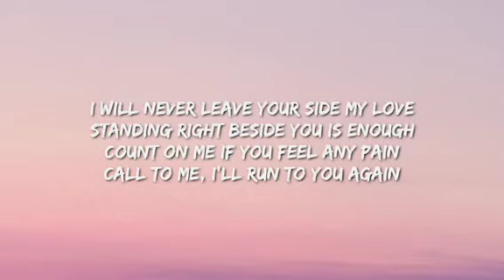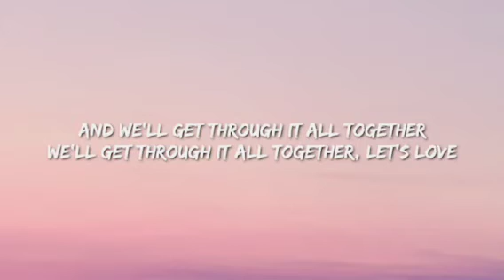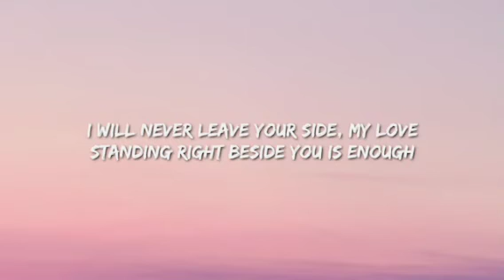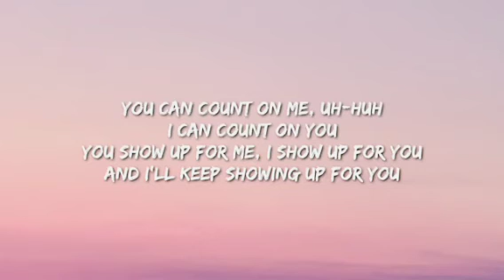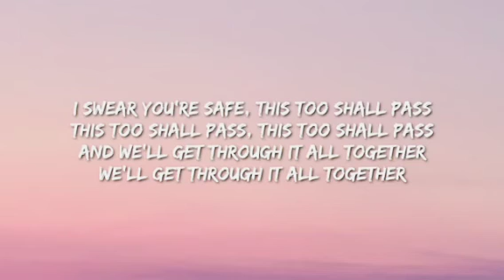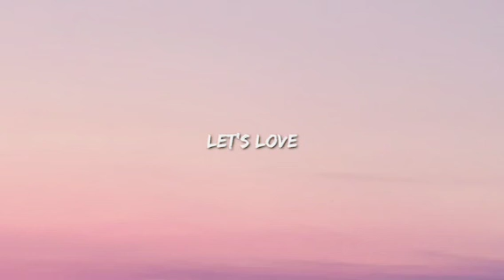David Guetta & Sia - Let's Love (lyric video)